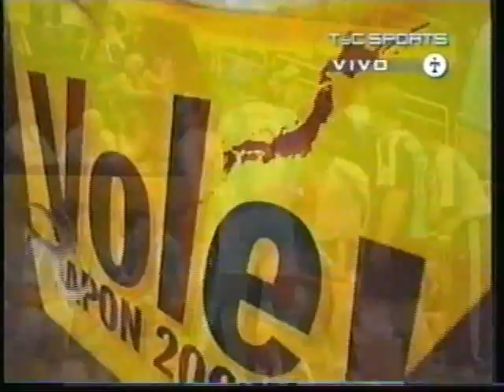WCH2006 ARGENTINA - PUERTO RICO 1,2,3,4 SET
Mundial Japon 2006 Argentina 2x3 Puerto Rico.